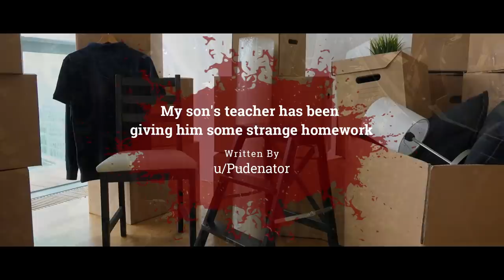"My Son's Teacher Has Been Giving Him Some Very Strange Homework" | Creepypasta | Scary Story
Today I finally looked at it...

ARTIST:
►Horror Story Thumbnail Art:
Teo Mathlein